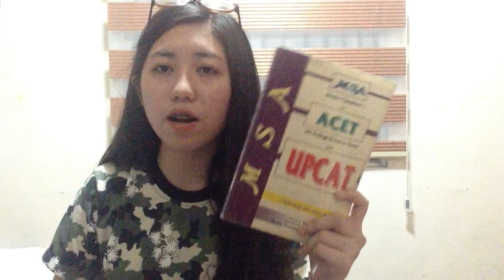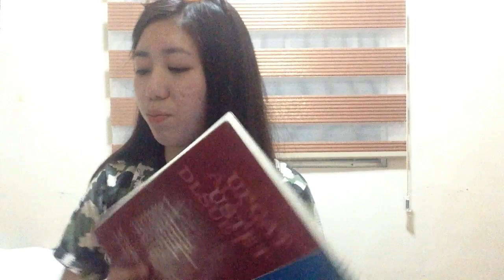What's In My Backpack 2019 + Giveaways | Cheska Limson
Hope you guys enjoy to this video!

This video talks about my Back To School Haul 2019. Stay 'til the end.

1. Like this video.

thanks to stefanie xo for my intro